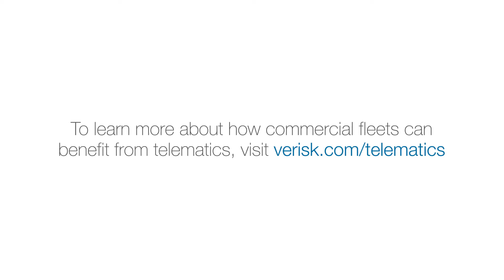Innovation in 60 Seconds: Why are commercial fleets best suited for telematics?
While the use of telematics data is relatively new to the personal auto space, many people aren’t aware that commercial vehicle owners and fleet managers have been gathering vehicle data for more than 30 years. Zack Schmeising, director of thought leadership, explains why using that data is beneficial to commercial fleets and serves as a natural extension.